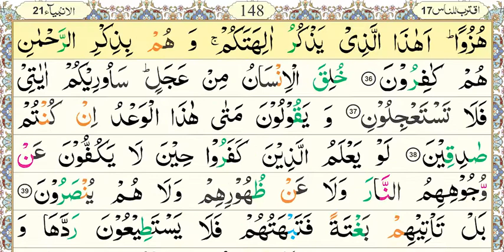National Book Foundation, Aasan Nazra Quran, Parah#17, Surah Al-Anbiya’